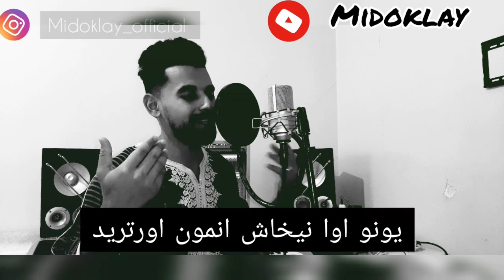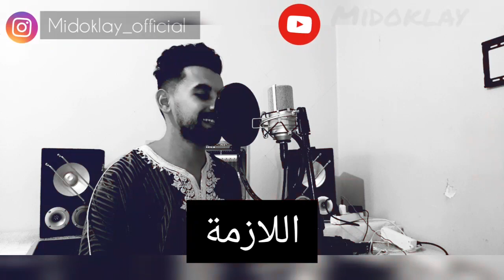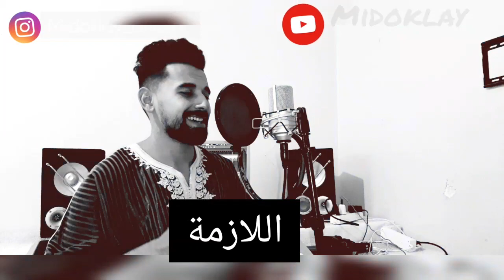new _ bibiw sghoy ( midoklay ) اغنية كلاسيكية محمد رويشة بيبيو سغوي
محمد رويشة بيبيو سغوي اغنية كلاسيكية مهدات لكل الاحباب وشكرا على الدعم ديالكم

شيخات الاطلس المتوسط

تمازيغت

خنيفرة

atlas